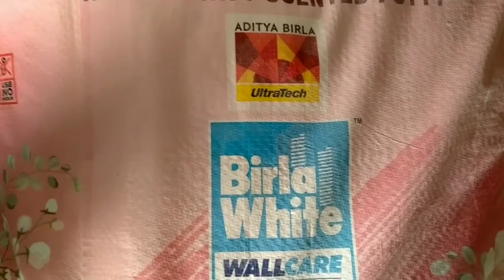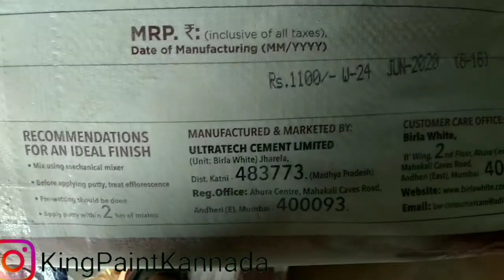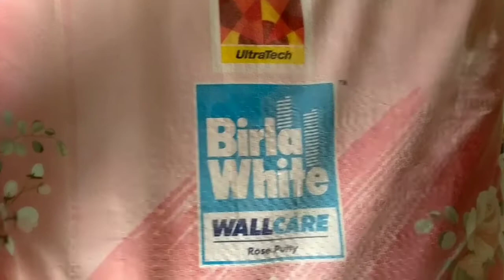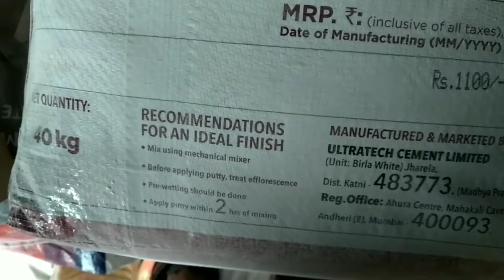Birla white wall care putty||Birla wall white putty price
Asian paints wall putty

asian paints wood putty

birla wall putty

Wall putty painte

 wall putty design wall

wall arthow to apply wall putty on silling

Wall putty

best wall putty for exterior

wall putty 2nd cote

putty for house#TechnicalPaintsKannada

Birla white putty

Birla white putty price

white putty